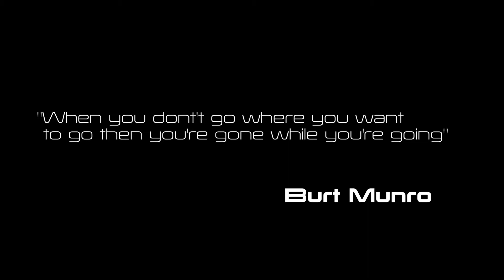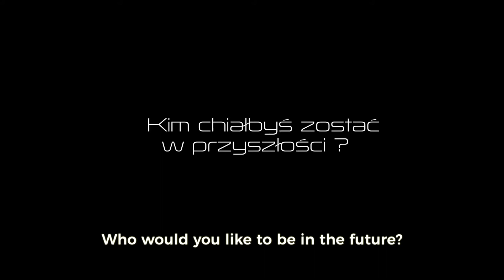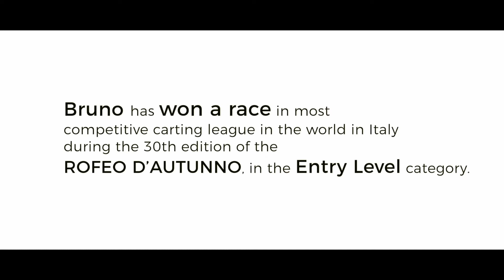Bruno Gryc - Short story...